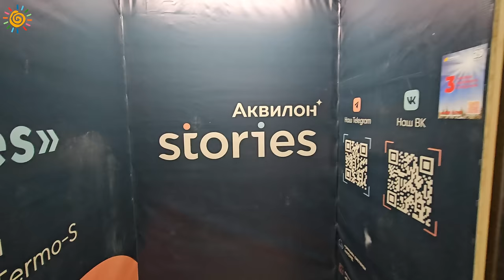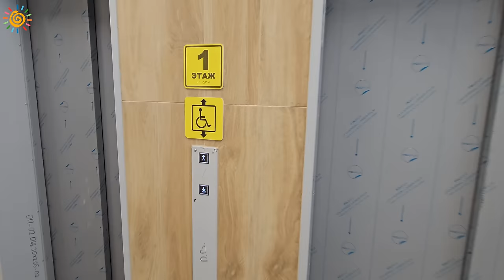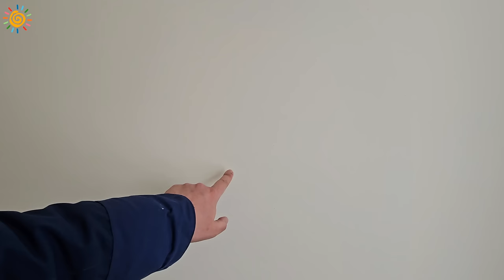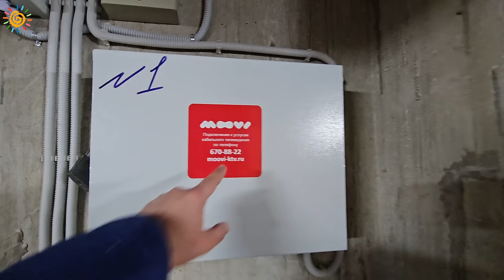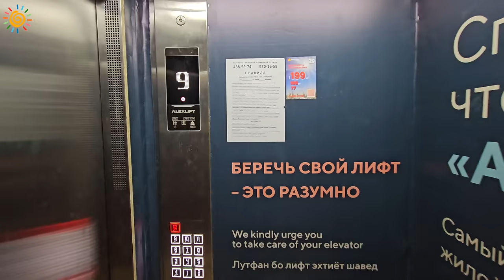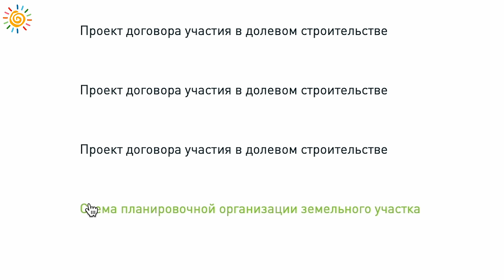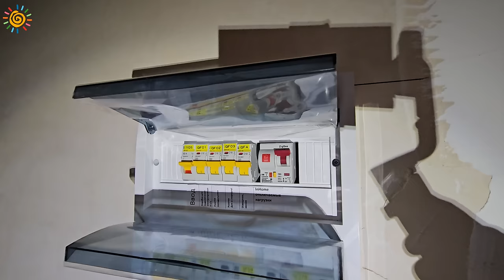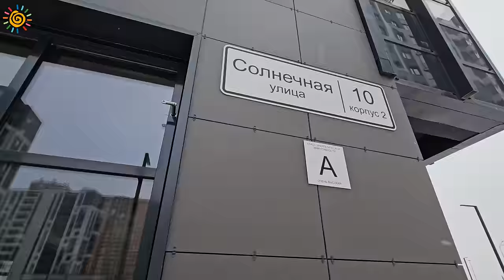ЖК Аквилон Stories Недостройки в Кудрово Где Дендропарк, озеленение и остальное?